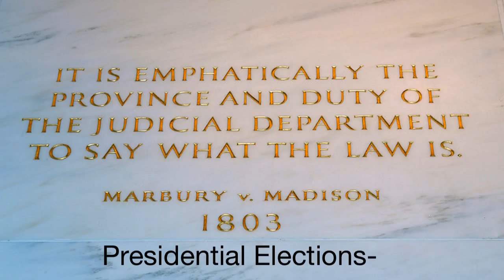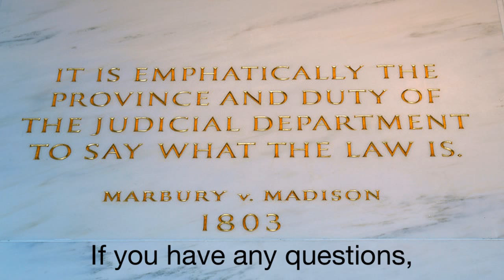Presidential Elections-Fact or Fiction?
The cases cited here are: Romeu v Cohen 265 Fed. 3rd. 118; Ex Parte Milligan 71 US 2; Ex Parte Merryman 17 Federal Cases 144. Notes: Romeu v Cohen 265 Fed. 3rd. 118--territorial inhabitants CANNOT vote for president; 12 USC 95(a)--Federal Reserve Act--Congress delegated power to declare "state of emergency" to President.